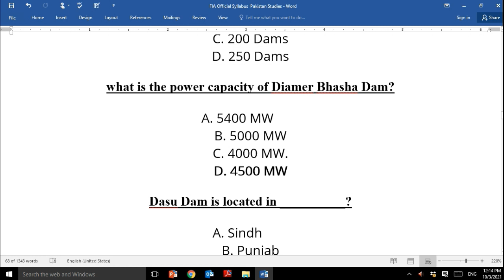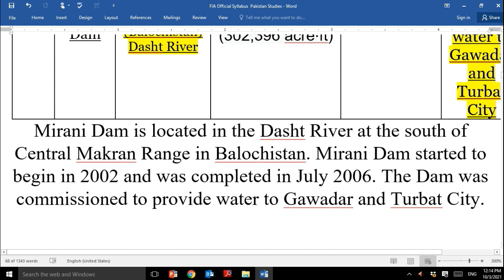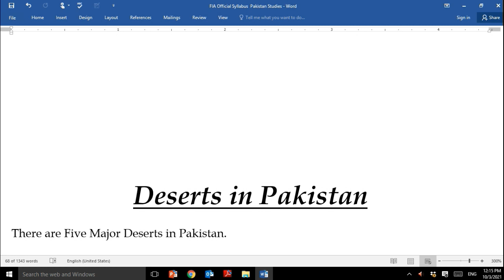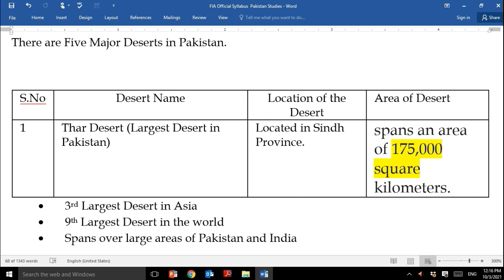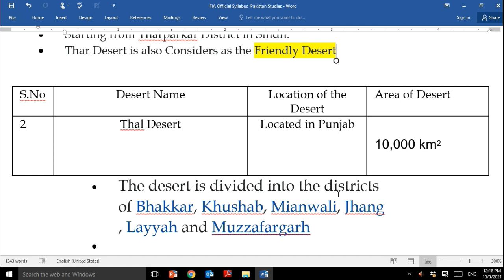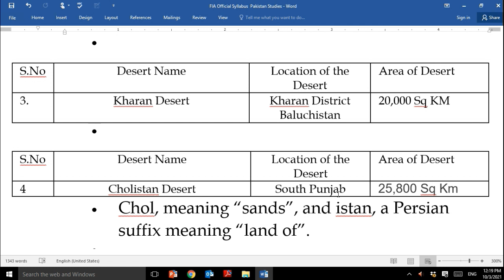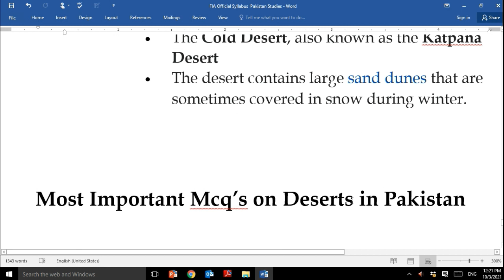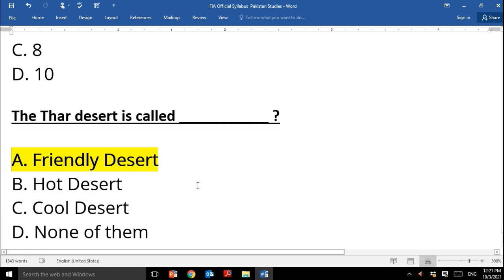FIA Official Syllabus | Pakistan Studies | Deserts in Pakistan | Most Important Mcqs on Deserts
You May Contact Burhan Akram on WhatsApp